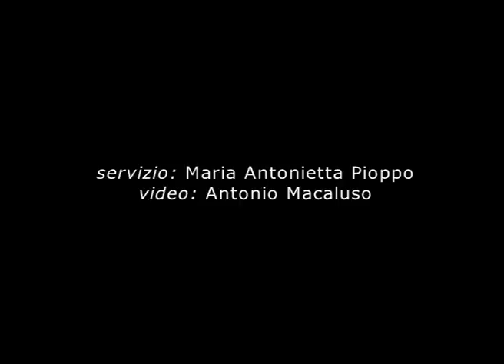Piero Selvaggio su cronachedigusto.it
Piero Selvaggio, quarant'anni da ambasciatore del gusto italiano

Piero Selvaggio, patron del Valentino, ristorante italiano in quel di Los Angeles tra i più premiati e conosciuti negli States celebra oggi  i quarant'anni del suo locale.
Lo abbiamo intervistato grazie a un collegamento video tra la redazione di Cronache di Gusto e la sua casa di Malibù. Selvaggio ripercorre la  sua carriera e i grandi progressi dell'enogastronomia italiana e siciliana in particolare. Ricordiamo che lo scorso gennaio è stato premiato come migliore ambasciatore del gusto nel mondo.